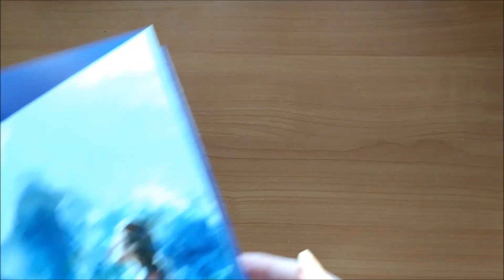Рисуем акварелью открытку на Рождество.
Друзья, предлагаю Вам нарисовать акварелью рождественскую открытку с ангелом.
--- Рассказываю поэтапно как создавалась акварель.

Рисуйте вместе со мной, так интереснее!)))

Мои работы можно купить или заказать в моем магазине на Ярмарке мастеров.